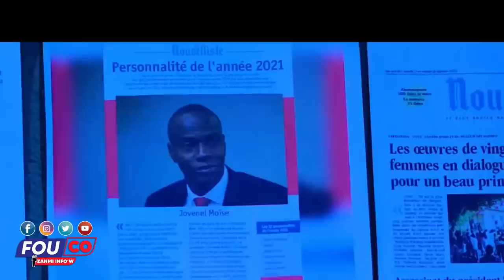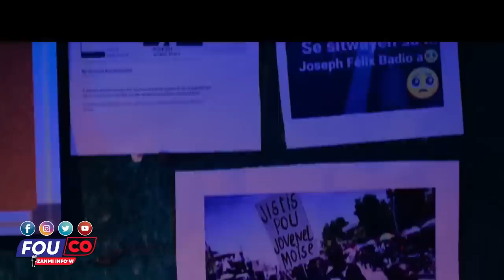Sa’l tap chache nan bouda dyab la li jwenn li misye deja Anba kòd / Fouco